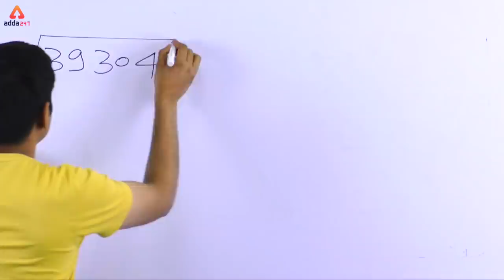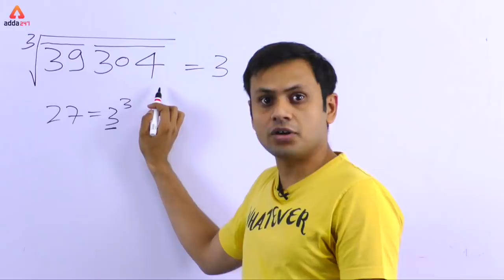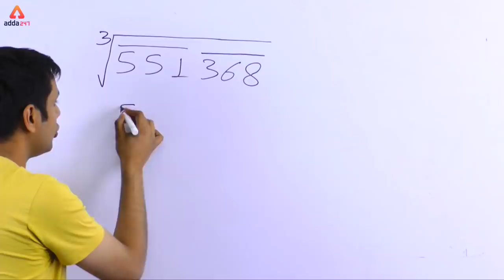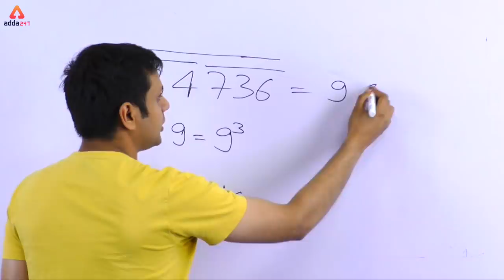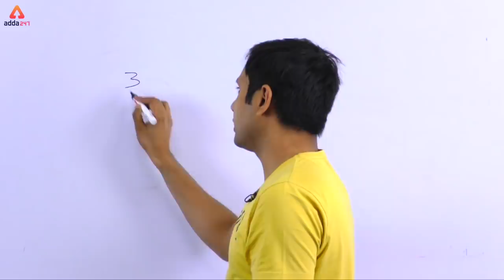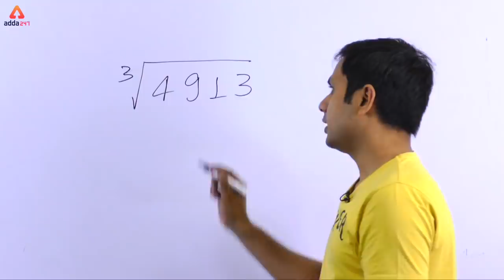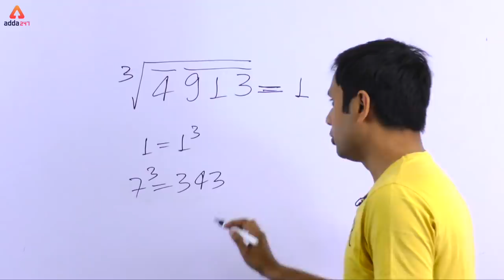SBI PO/CLERK 2019 | Short Tricks To Calculate CUBE ROOT | MATHS | Ashish Sir